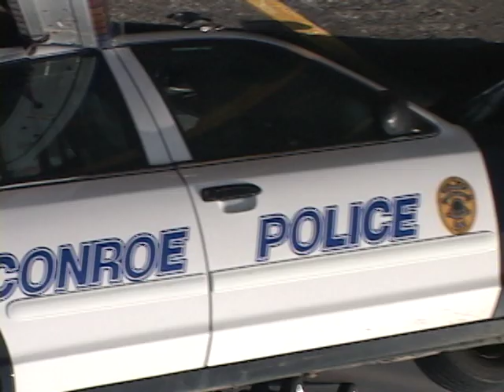041606 CONROE PD CRASH IH45 AT MILLS